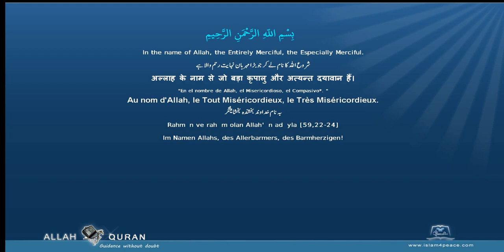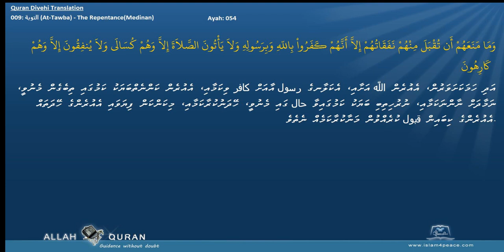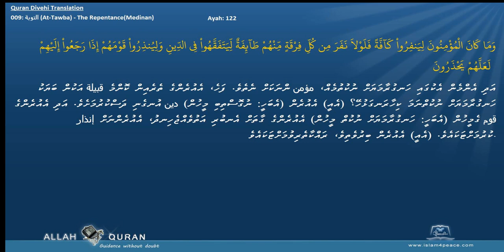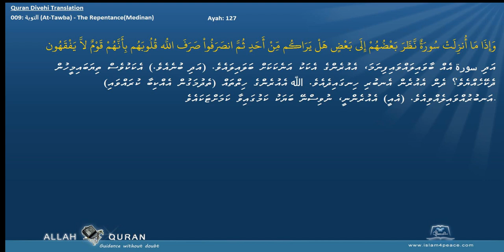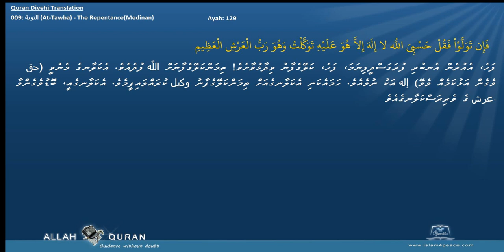Quran Divehi Translation with Arabic 009 التوبة At Tawba The RepentanceMedinan